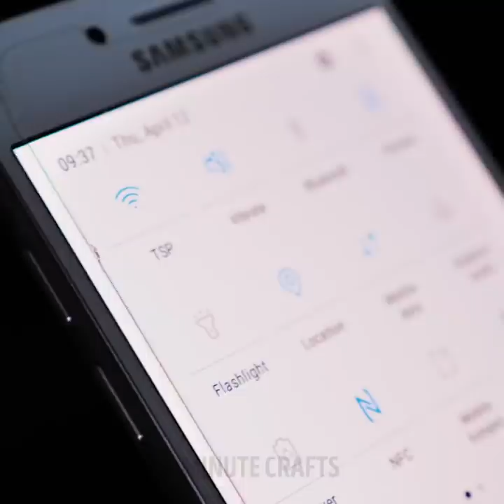24 EMERGENCY HACKS FOR ALL OCCASION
TIMESTAMPS:
00:25 How to remove a splinter
02:10 Hard-boiled egg for bruises
04:20 Survival lifehacks
06:31 Clogged ear?
07:42 Forget about a migraine
08:00 Keep mosquitos away
08:33 Toothache remedy